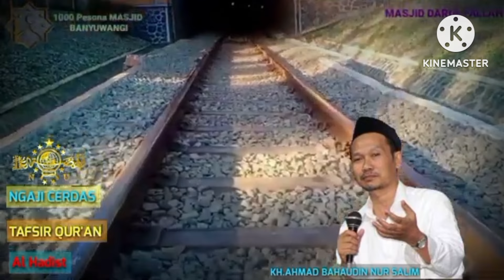RUMGOKNO CUNG BEN RA SAK KAREPE DEWE UREPMU........//NGAJICERDASGUSBAHA